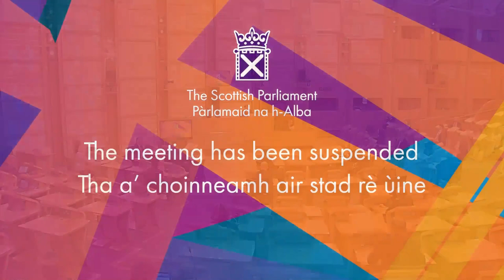Scottish Government Debate: Tackling Poverty and Building a Fairer Country - 8 June 2021